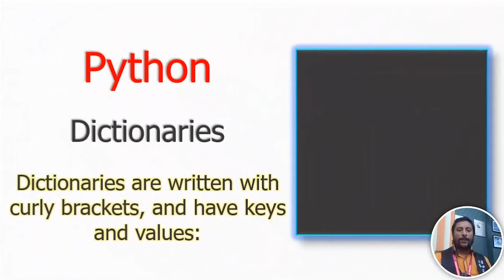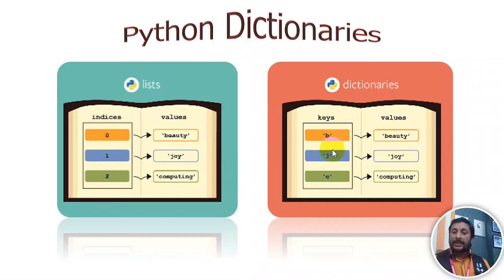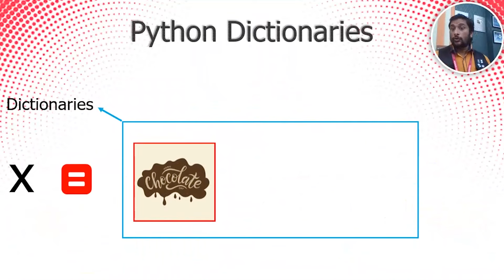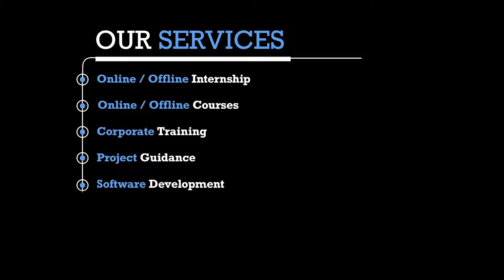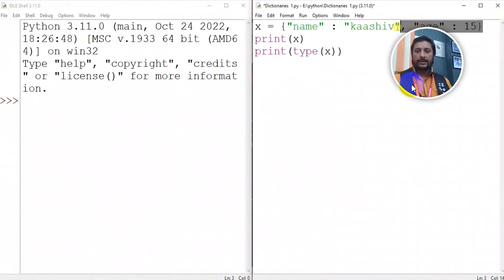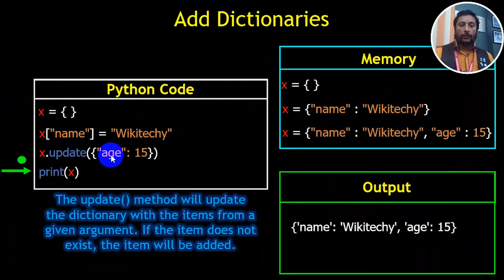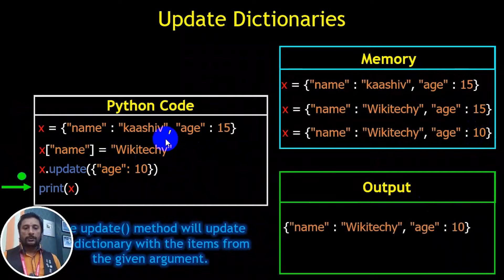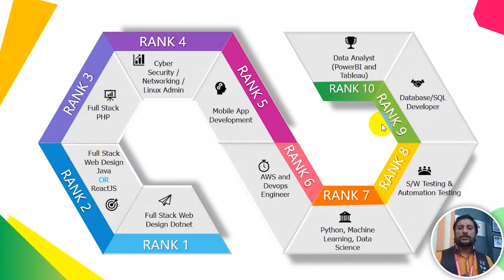#10 🐍Dictionaries in Python | Python in Tamil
00:00 Sets vs Tuple vs List vs Dictionary
01:40 Python Dictionaries
02:37 Why dictionary in python
03:30 How to create a python dictionaries
05:20 More operations on dictionaries in python
06:43 Python dictionaries
08:00 Python add dictionaries
09:20 Python update dictionaries
10:38 Python remove dictionaries